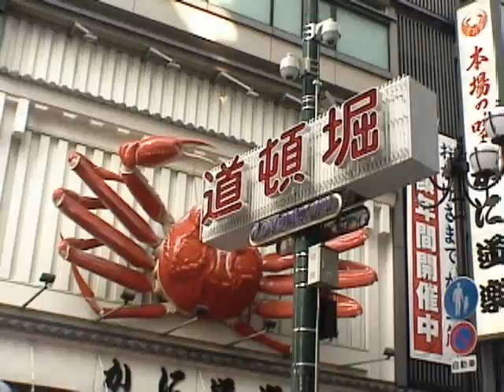Osaka in Japan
Osaka (大阪 Ōsaka?) About this sound listen (help·info) is a city in the Kansai region of Japan's main island of Honshu, a designated city under the Local Autonomy Law, the capital city of Osaka Prefecture and also the biggest part of Keihanshin area, which is represented by three major cities of Japan, Kyoto, Osaka and Kobe. Located at the mouth of the Yodo River on Osaka Bay, Osaka is the third largest city by population after Tokyo (special wards) and Yokohama.

Keihanshin is the second largest area in Japan by population and one of the largest metropolitan areas highly ranked in the world, with nearly 18 million people,[1] and by GDP the second largest area in Japan and the seventh largest area in the world.

Historically the commercial centre of Japan, Osaka functions as one of the command centers for the Japanese economy. The ratio between daytime and night time population is 141%, the highest in Japan, highlighting its status as an economic center.[2] Its nighttime population is 2.6 million, the third in the country, but in daytime the population surges to 3.7 million, second only after Tokyo (combining the Special wards of Tokyo, which is not a single incorporated city, for statistical purposes. See the Tokyo article for more information on the definition and makeup of Tokyo.) Osaka used to be referred to as the "nation's kitchen" (天下の台所 tenka no daidokoro?) in feudal Edo period because it was the centre of trading for rice, creating the first modern futures exchange market in the world.
Osaka, Japan
Come Visit Japan, it's an experience unlike any other...

Learn more about Japan thru the artist:
 Gackt
  Utada Hikaru
  Shiina Ringo
  Bonnie Pink
  Hamasaki Ayumi
  Amuro Namie
  Sakamoto Ryuichi
  Hirai Ken
  Minmi
  Yumi Yoshimura
  Yoshiki Hayashi
  Misora Hibari